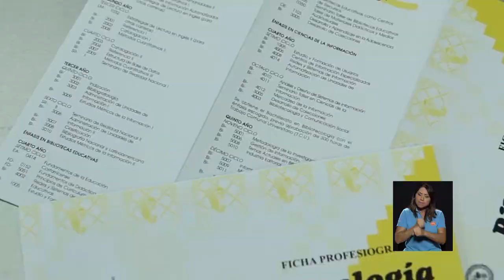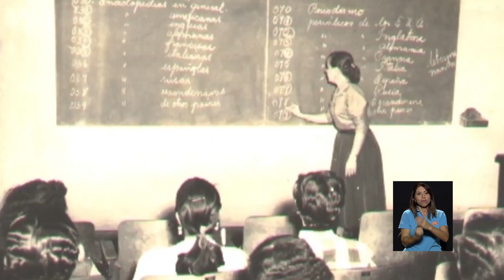Escuela de Bibliotecología de la UCR celebra su 50 aniversario.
Gracias a sus 50 años de trabajo, la carrera de Escuela de Bibliotecología y Ciencias de la Información - UCR ha venido estructurando de manera científica y profesional a este campo del saber en Costa Rica.